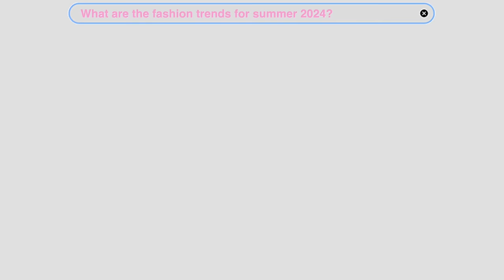(2024夏)海外ファッション好きによるトレンド予想💫polka dot,stripe,leopard,Indie Sleaze,balloon skirt,micro shorts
今回の動画では私の思う2024年夏の
ファッショントレンドを紹介しました💫
前回のトレンド予想動画が好評だったので
今回は夏のトレンドということで
私が最近気になっている、トレンドだなと感じる
アイテム、柄、スタイルなどなど
たくさん話してみましたので
是非参考になったら嬉しいです🙂‍↕️🧡

0:00 OP
1:01 pattern
5:12 tops
8:27 bottoms
13:16 shoes
16:40 accessories
21:21 indie sleaze
23:28 ED